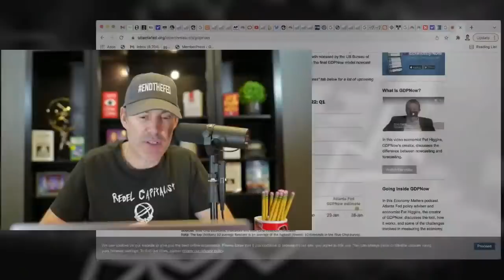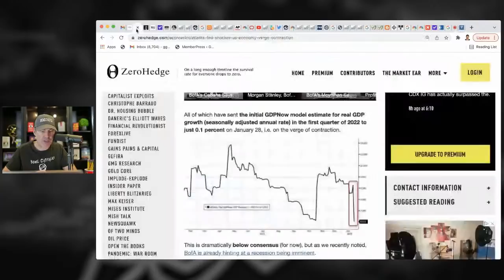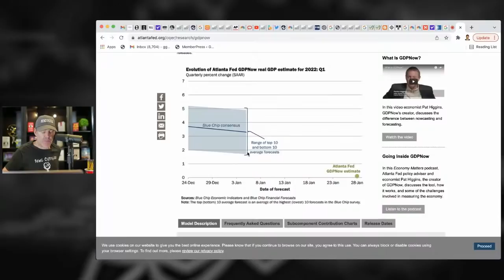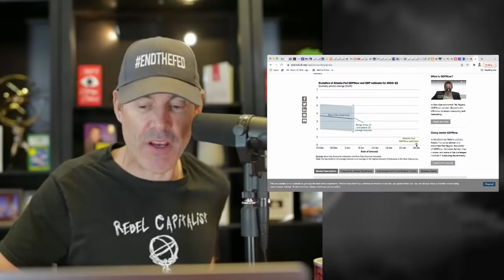Breaking: Atlanta Fed GDP Forecast Slashed To 0%